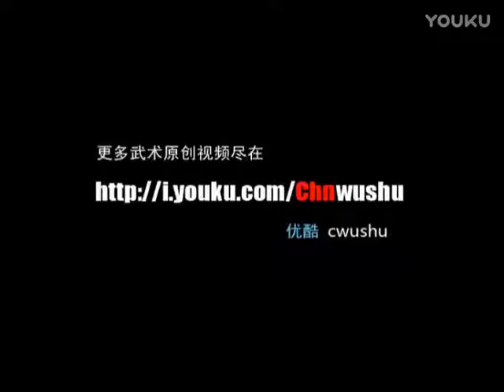1993 China nation competition wushu tian jin team hou dong mei